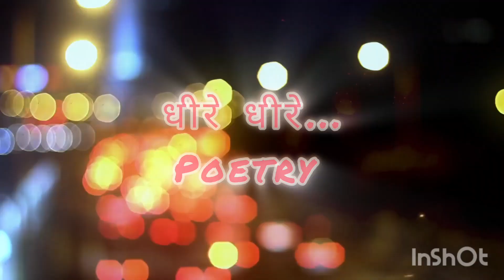Dheere Dheere se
Tujhe door se chahna manzoor hai @LoveNotess
kahi Door Chale Jaye @Bilalbalot01